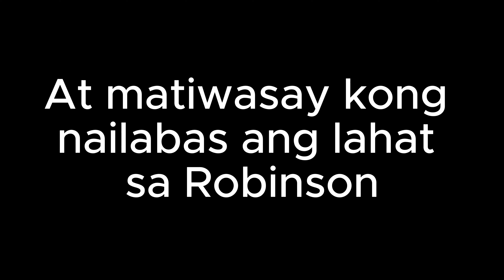Call of Nature Emergency Vlog | Keeway CR152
Eto yung mga pag subok na hindi natin gugustuhin maranasan sa kalsada HAHAHAHAHA